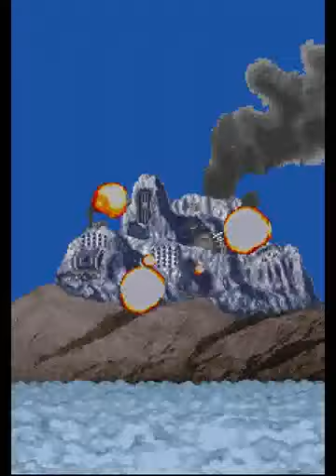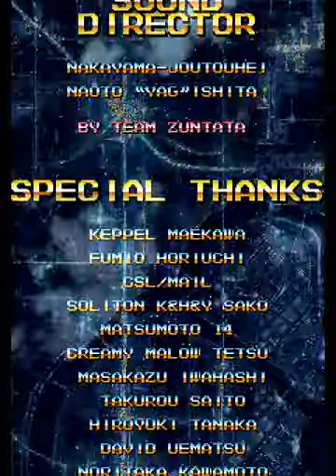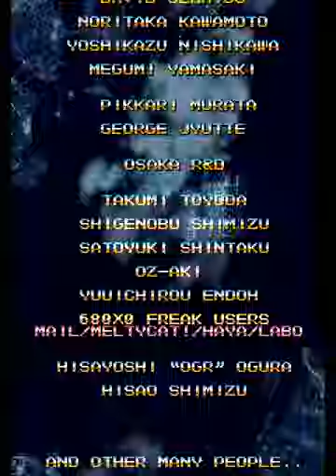Grid Seeker: Project Storm Hammer (ARC) - Full Run Doubleplay + Ending